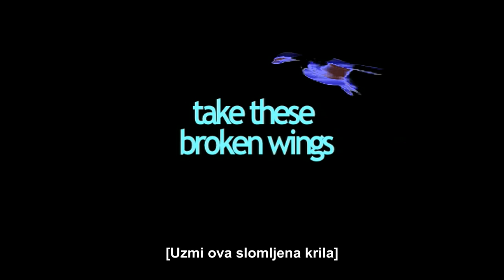dokumentarni film o shizofreniji, oporavak bez lijekova, „Uzmi ova slomljena krila"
Dostupno za kuponju (s titlovima) na ••• „Uzmi ova slomljena krila" je 75-minutni dokumentarni film o oporavku od shizofrenije bez lijekova, s Joanne Greenberg (najprodavanija autorica romana „Nikad ti nisam obećala vrt s ružama") koja nema simptome shizofrenije preko 50 godina i Catherinne Penney, koja nema simptome preko 30 godina. Intervjui s Peterom Bregginom, Robertom Whitakerom i Bertramom Karonom. Redatelj Daniel Mackler.